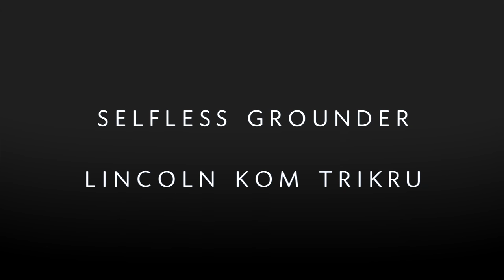Lincoln Kom Trikru (+octavia) clouds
Lincoln's story in season 3. Selfless hero who deserved better.
He cared about his people before himself

I own only the editing
the audio is clouds by elias
all credits ^